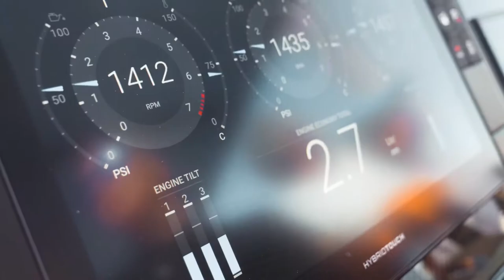Greece, Lefkada 2018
This video was filmed on a family holiday to Greece.

Song - Nevermind by Dennis Lloyd